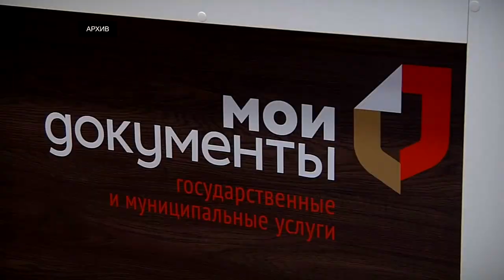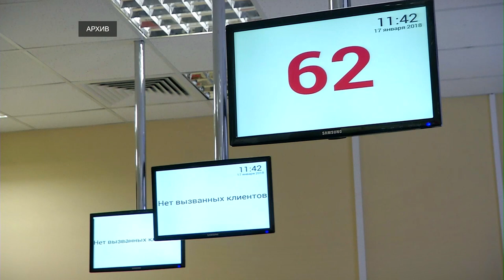Правительство региона обсудило развитие МФЦ